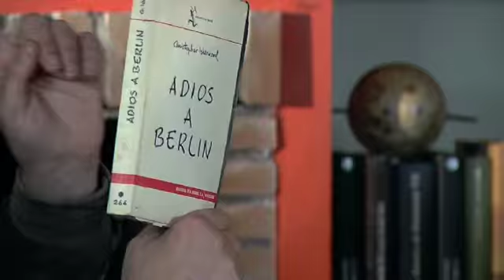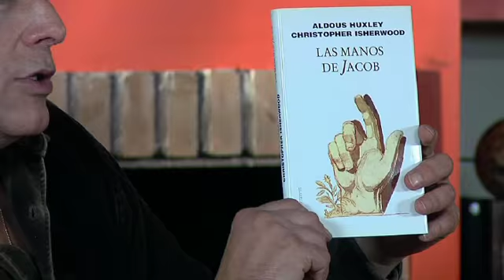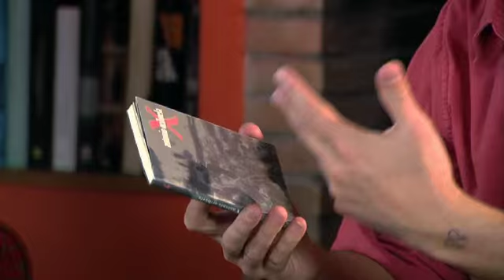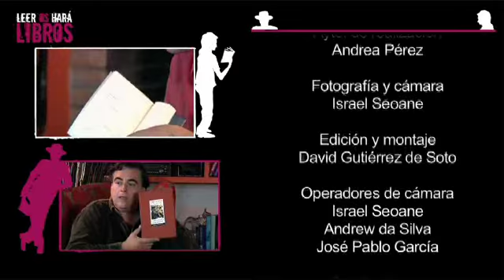1º Leer Os Hará Libros - Adiós a Berlín y la no-escritura de Orihuela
Ignacio Merino y Gonzalo Escarpa presentan su programa de comentarios sobre autores interesantes y libros recomendados, haciendo hincapié en la fusión de poesía y prosa, pues como dijo Nicanor Parra La poesía es la prosa que se mueve. Los protagonistas de este capítulo son Christopher Isherwood y Antonio Orihuela.
Christopher Isherwood resulta tan atractivo que es como el abuelo que hubiera querido tener, dice Merino. Tierno, evocador, tremendamente comprensivo con sus personajes, el autor inglés es uno de los más interesantes del periodo de entreguerras. Amigo del poeta Auden, con quien viajó a China y escribió varias obras de teatro, fue un hombre cosmopolita que vivió distintas temporadas en Alemania y Francia, hasta que emigró a California para escribir guiones y allí se quedó.
Adios a Berlín es nuestra obra fetiche. Se trata de la novela en la que está inspirada la película Cabaret y el inolvidable personaje de Sally Bowls. Basada en la propia vivencia de su autor en la capital alemana, describe cómo a pesar de haber hallado en Berlín lo mejor de la vida, debe abandonarla por la intolerable ascensión del nazismo. Otra obra reseñada es Christopher y su gente, magnífica novela autobiográfica publicada en España en una preciosa edición de VERSAL, en la que Isherwood es al mismo tiempo protagonista y objeto de análisis del narrador. También recomendamos Las manos de Jacob, novela escrita a dúo entre Isherwood y su amigo Aldous Huxley, cuando ambos estaban en Hollywood.
Antonio Orihuela da la réplica al maestro inglés, de la mano de Gonzalo Escarpa. Poeta onubense nacido en 1960, es autor de X, libro de poesía experimental que nada tiene que ver con la pornografía sino con la no-escritura. Nos explicamos: Orihuela toma una novela del Far West de aquellas de kiosko y se dedica a borrar texto para hacer aflorar otras realidades. Destruye la obra previa y la borra para crear una nueva en la que el significado radica tanto en los huecos libres como en lo queda del texto anterior, componiendo uno nuevo. Aquí la disposición tipográfica es muy relevante, pues hace aflorar todo un discurso poético.
La obra, publicada en Béjar (Salamanca), pertenece a la colección La Viuda Alegre de LF Ediciones, una pequeña y espléndida editorial que dirige Luis Felipe Comendador, autor de esa frase que tanto le gusta a Escarpa como estribillo poético: No pasa nada.